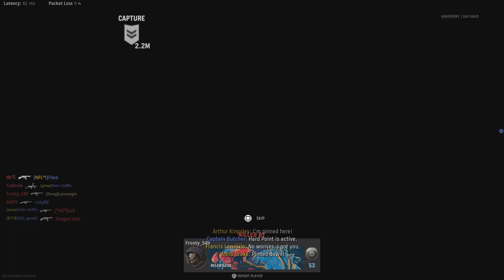Call of Duty: Vanguard_20220521205408